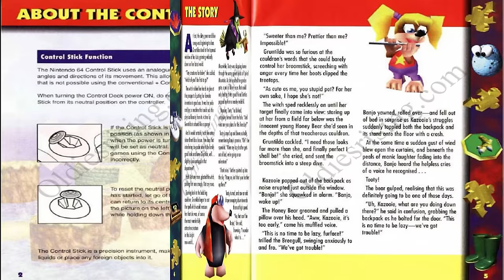The Mysteries of Banjo Kazooie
The Mysteries of Banjo Kazooie are some things that keep me up at night...from things I noticed as a child to questions I have as an adult this game always caused me to wonder...So here is a video reflecting the mysteries, questions, and maybe even answers I've found over the years.

Also I want to cover other games so be sure to drop a like on this video!

Music from Banjo Kazooie by Grant Kirkhope

Cheato's Theme
Boggy's Igloo
Bottles' Puzzle Challenge
Final Battle
Inside the Church
Mad Monster Mansion
Inside the Tree Tops
Click Clock Wood
Tooty's Theme
Gobi's Valley Theme
Bubblegloop Swamp Theme